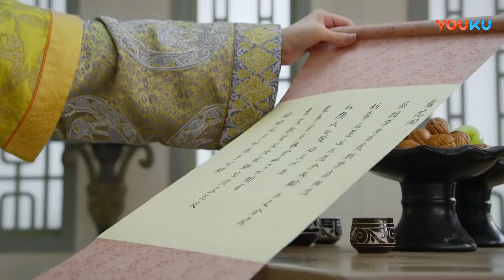Yinchuan and Xiyin had a very good relationship. It turned out that she wanted to know Ye Zhao.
Yinchuan asked if Liu Xiyin knew Ye Zhao, and also asked Ye Zhao's hobbies in detail, but Liu Xiyin naturally wouldn't say. JIANGJUNZAISHANG